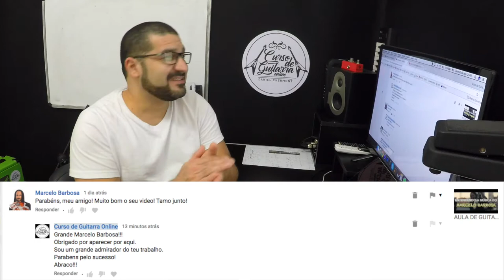AULA DE GUITARRA: MARCELO BARBOSA GOSTOU DO MEU VIDEO!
Daniel Chermont